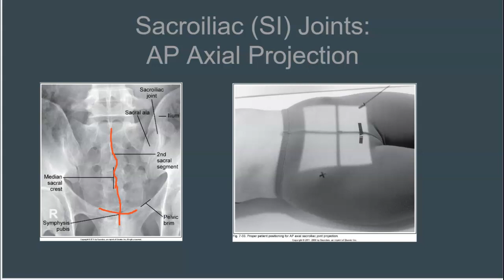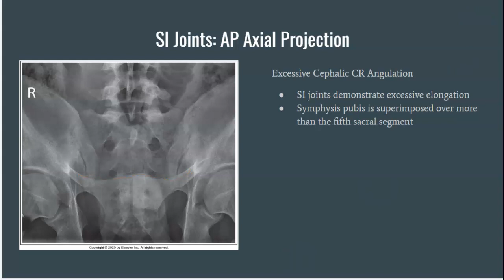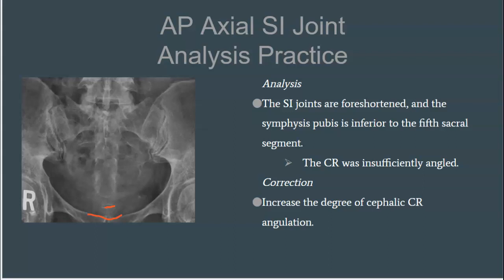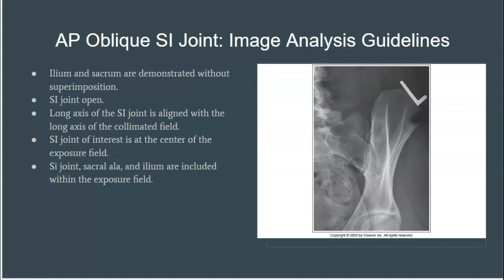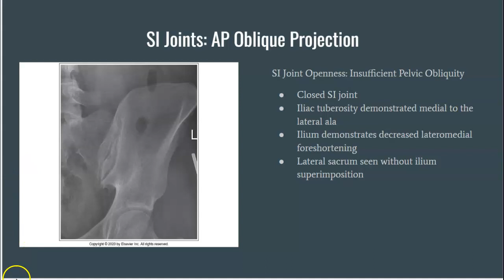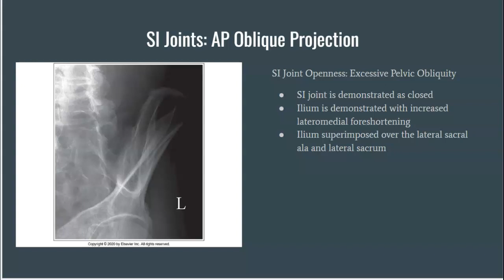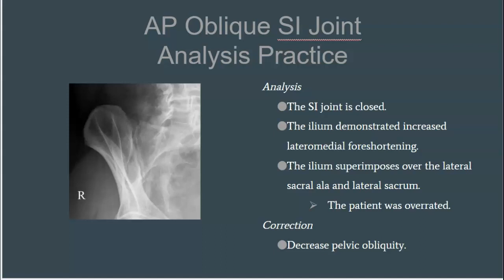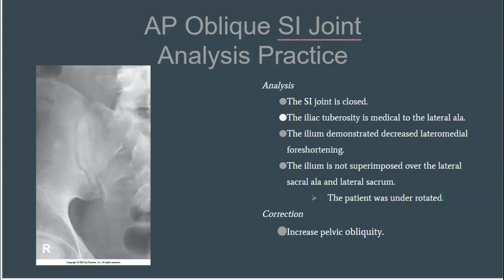SI Joints Image Analysis